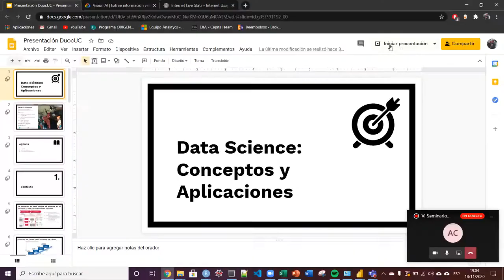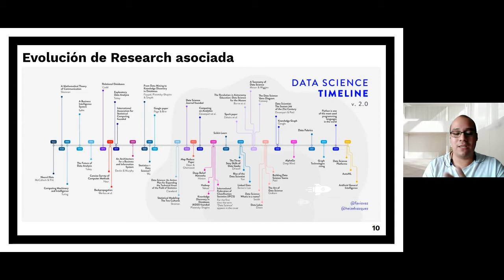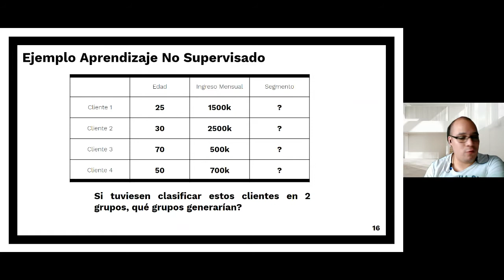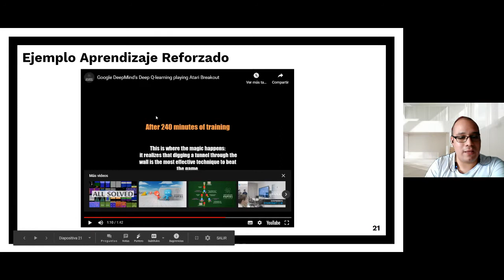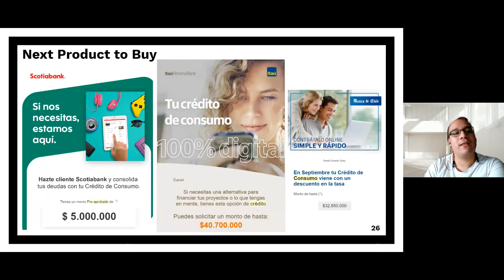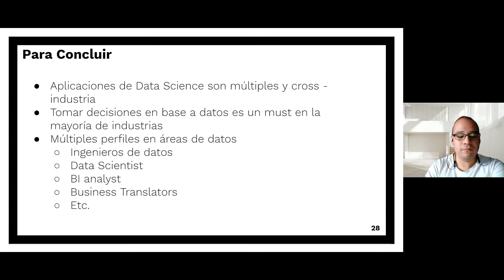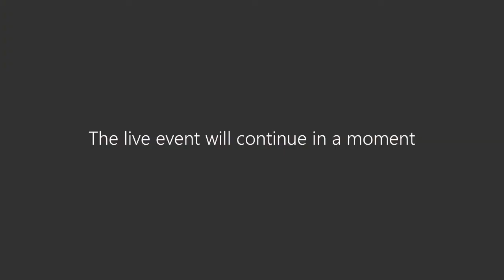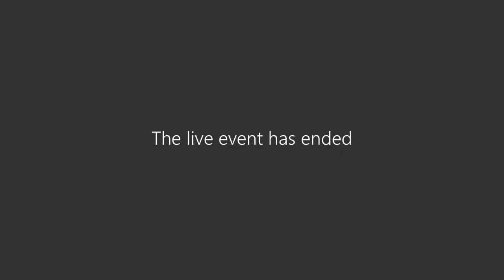VI Seminario de Business y Analytics Sede Antonio Varas Duoc UC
Expositores:
Daniel Olcay, Lead Data Scientist que trabaja en el Grupo Security.
Alba Yanes, Gerente de Tecnología Data de Falabella Tecnología.